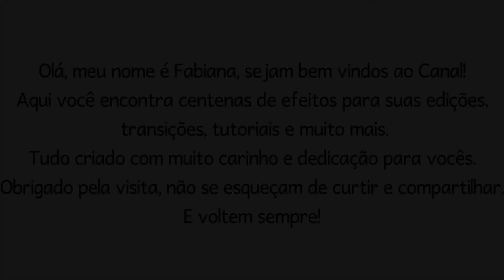Green screen portal energy portal chroma key colors portal effect vfx footage portal pantall